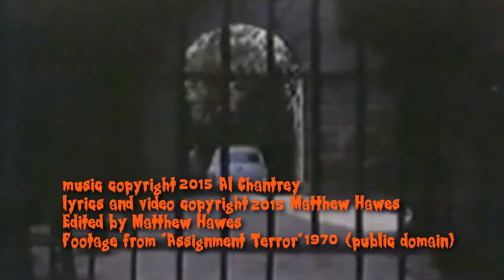Ghostly Lullaby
lyrics by Matthew Hawes
music and vocals by Al Chantrey

There are things in your head
That you thought would be dead
The shrieks in your mind
That you thought were left behind

And what lies under your bed?
What was it the spectre said?
Some boogeyman's cry,
Or some ghost child's lullaby?

There are things that you hope
When hanging from a rope
Eyes closed, you're in a bind
And pray that the fates are kind

There are things that you hear
When your mind isn't clear
That smoke that you smell
Are you home, or is it Hell?

There are reasons to cry
When you think you will die
That knock at the door
No one knows what's in store

Video edited by Matthew Hawes
Footage from "Assignment Terror" (1970, public domain)